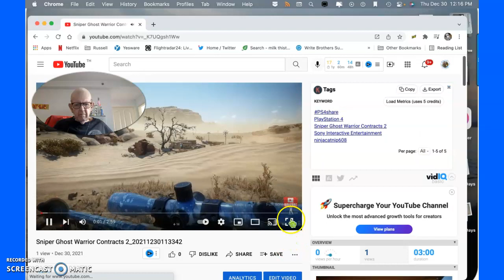Sniper Ghost recon contracts 2